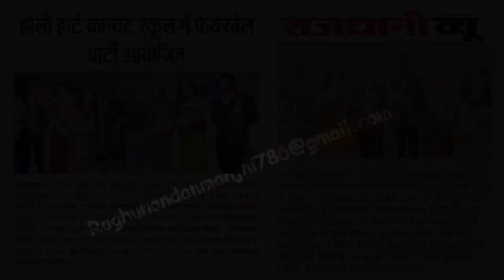लाडली बहना सम्मेलन मैं आए सीएम शिवराज सिंह चौहान मीडिया कर्मियों से नजरे चुरा कर निकल गए